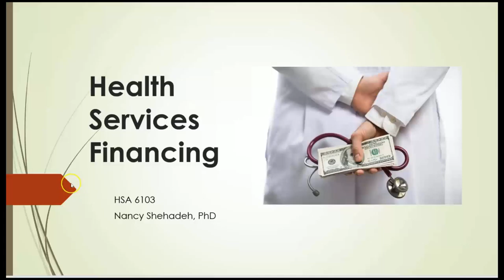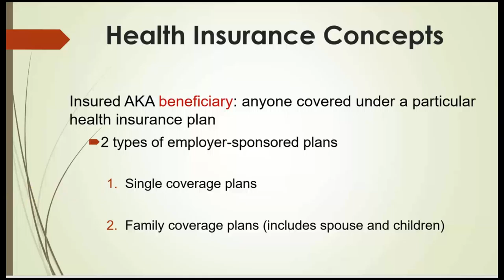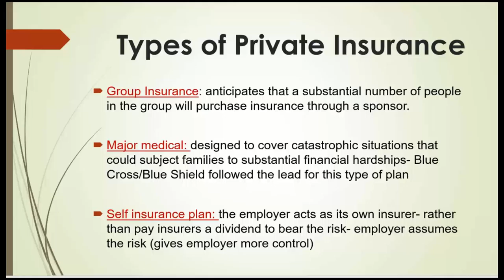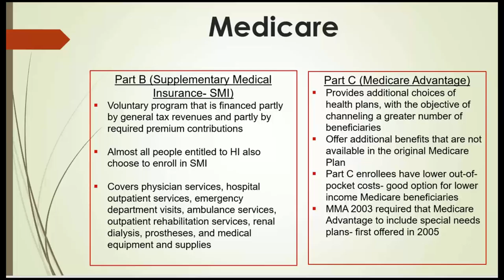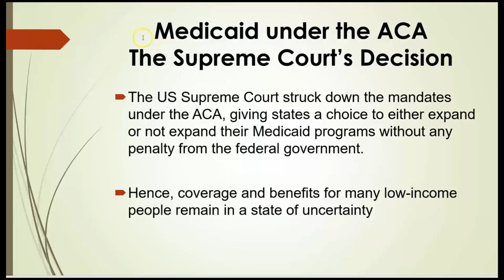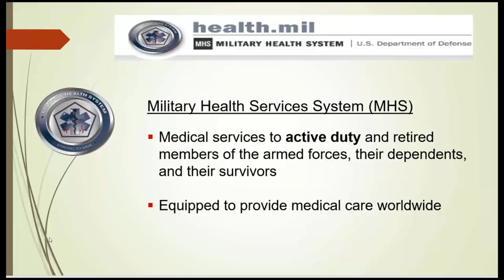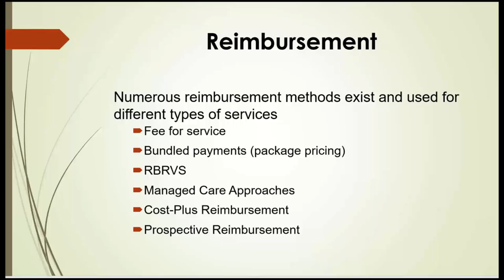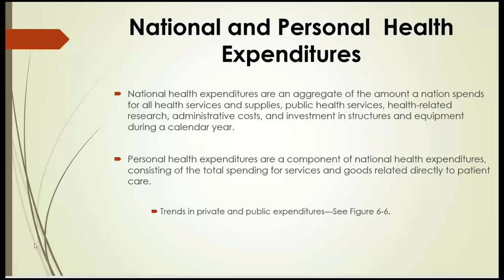Video Lectures HSA 6103 CH 6 Whole 2019